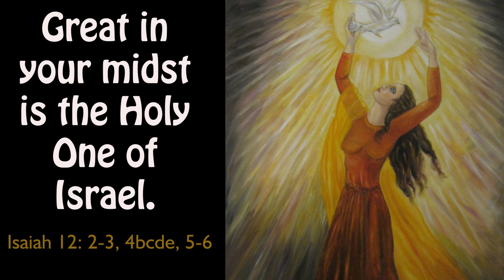DAILY PSALM IN ENGLISH I Great in your midst I May 31 I The Visitation I Isaiah 12: 2-3, 4bcde, 5-6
Isaiah 12: 2-3, 4bcde, 5-6 (R. 6b)
Great in your midst is the Holy One of Israel.

1. Behold, God is my salvation;
I will trust, and will not be afraid;
for the Lord God is my strength and my song,
and he has become my salvation.”
With joy you will draw water from the wells of salvation.

2. “Give thanks to the Lord, call upon his name,
make known his deeds among the peoples,
proclaim that his name is exalted.

3. Sing praises to the Lord, for he has done gloriously;
let this be made known in all the earth.
Shout, and sing for joy, O inhabitant of Zion,
for great in your midst is the Holy One of Israel.”